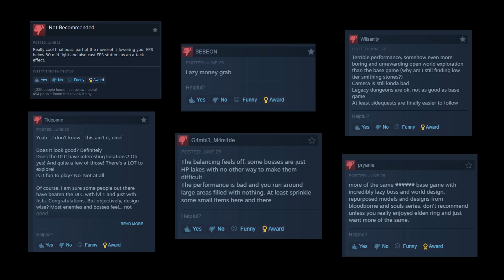Shadow of the Erdtree is Too Easy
you think THIS is hard? pathetic.